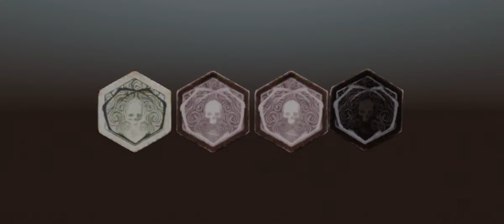Dead By Daylight Mobile: I Kill Everyone With Demogorgon But I Couldn't Find Last Preson I Hit 🤔